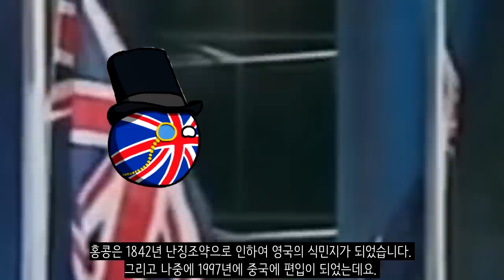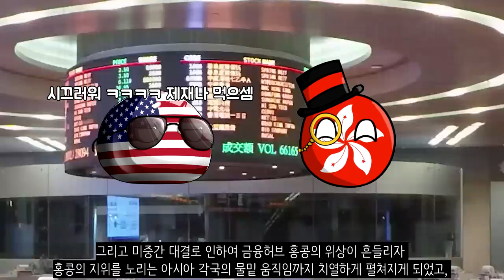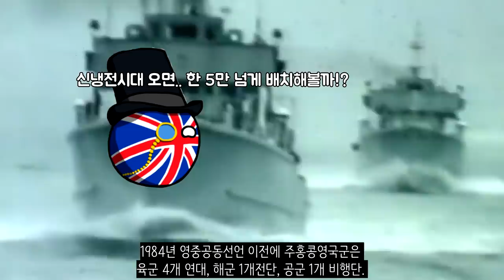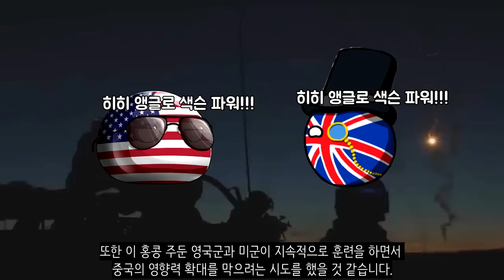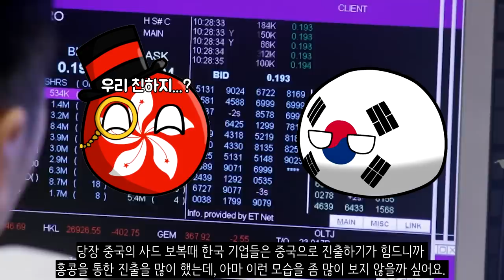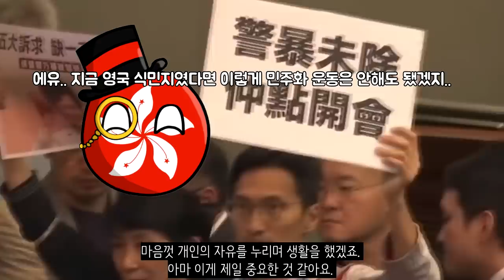만약에 홍콩이 계속 영국 땅이었다면?